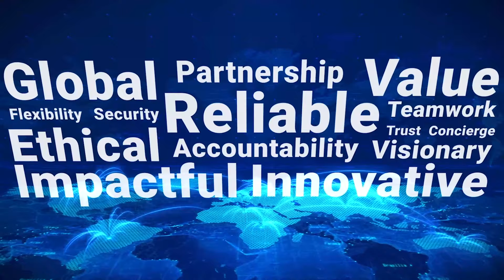Virtual Assistant Spotlight: Meet Jhonafe | 20four7VA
Jhonafe is an admin virtual assistant at 20four7VA since October 2020. Jhonafe shares her experience transitioning from real estate to supporting clients in the freight forwarding industry. Discover how she benefits from the flexibility, work-life balance, and continuous learning opportunities at20four7VA. From timely pay and supportive staff to free training courses, Jhonafe highlights the incredible career growth and support she’s received.

Ready to start your own VA journey with a company that values your development?

Take your career to the next level and join an amazing team, 20four7VA is where you need to be!